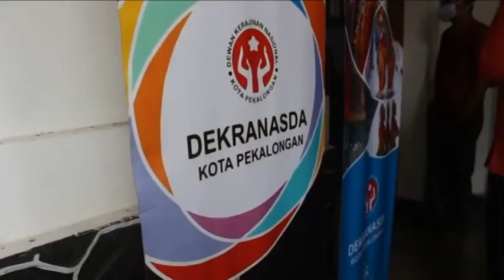DEKRANASDA DORONG UMKM MELEK TEKNOLOGI